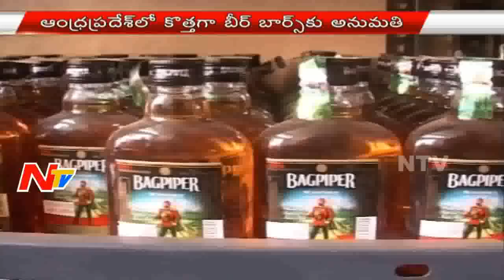AP Government Plans For Beer Bars | CM Chandrababu Naidu | NTV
Andhra Pradesh government is planning to introduce low-alcohol content bars. These bars will sell beer and wine which are low in alcohol content. The government opines that his attempt will curb the high consumption of hard liquor.